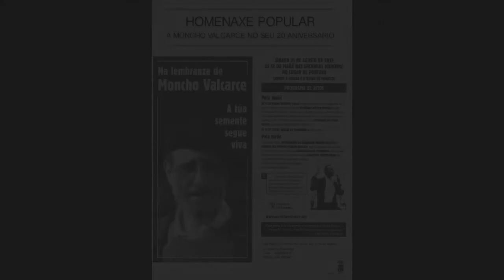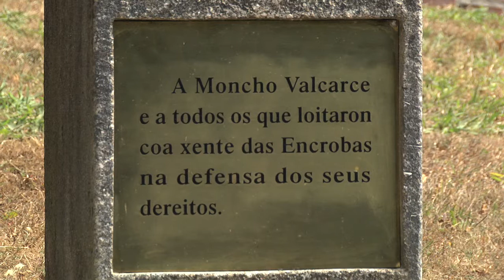Moncho Valcarce XX cabodano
Sábado 31 de agosto homenaxe popular a Moncho Valcarce no xx aniversario da súa morte
Lugar Pontoxo  (As Encrobas)